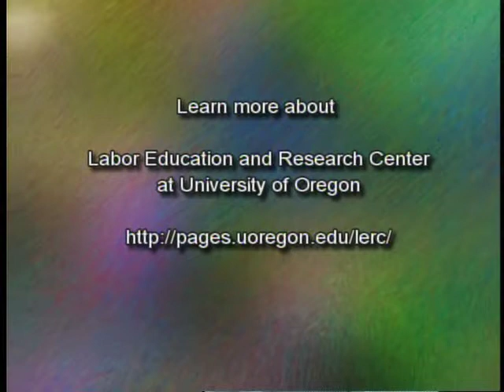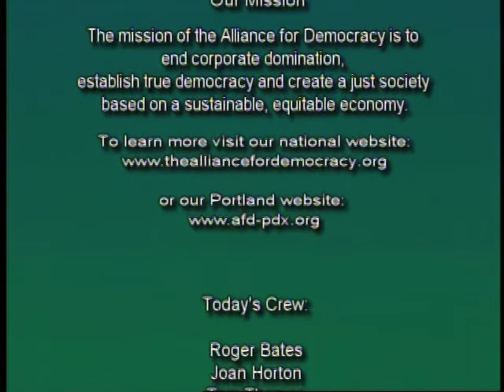12-06 Labor in the United States Today and Yesterday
Host David Delk interviews Bob Bussel of the Labor Education & Research Center at the University of Oregon on what the center is, why and how it come to be, the character of the union labor movement since before Pres. Reagan vs that movement today, what happened and is happening in Wisconsin and Ohio, and how unions have related to the Occupy Movement.

First broadcast February 5, 2012